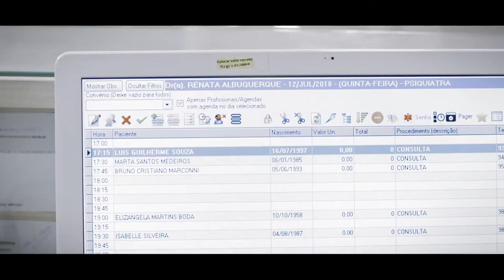Eu Sinto Muito (2019) - Trailer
Um jovem cineasta está produzindo um documentário sobre o Transtorno de Personalidade Boderline, problema que envolve perda das habilidades sociais, impulsividade e instabilidade emocional. Para relatar melhor o seu foco principal, ele decide acompanhar três pessoas que têm comportamento instável.

O filme é a estreia do diretor Cristiano Vieira no cinema